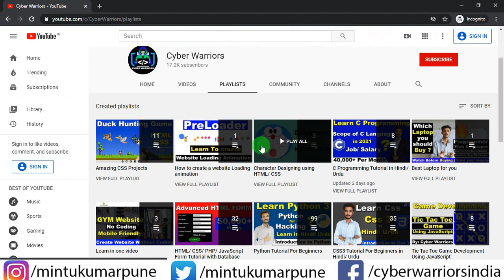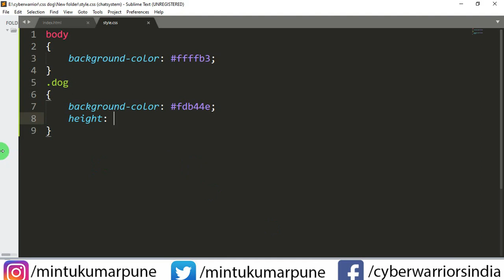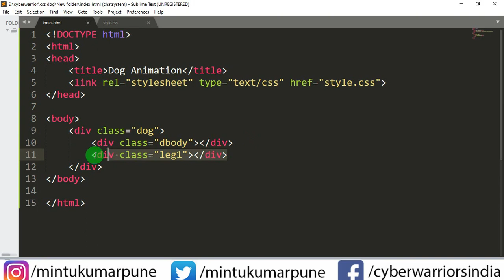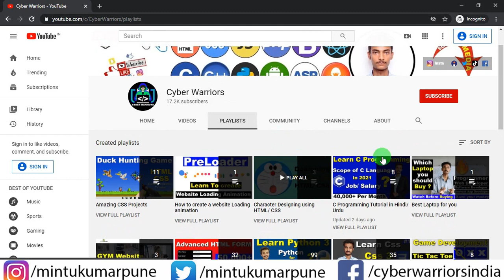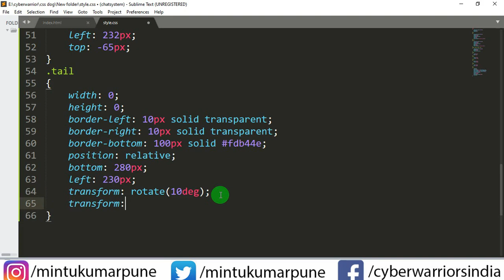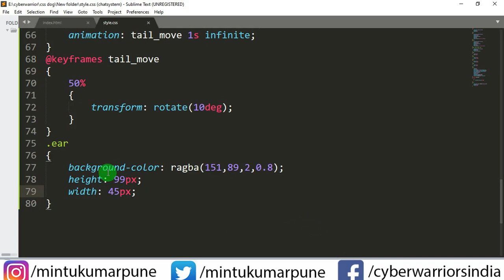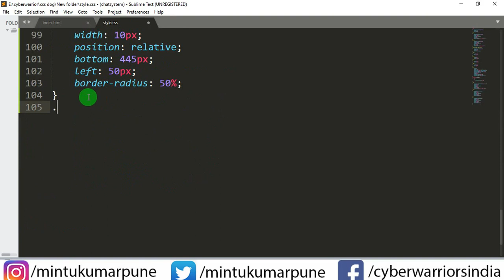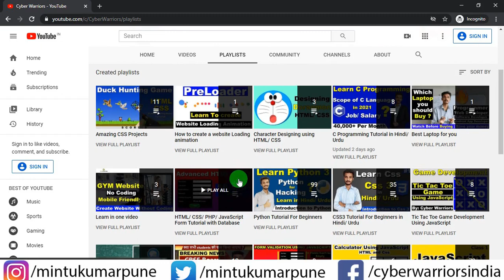DOG Animation using HTML CSS,CSS Animation Tutorial for beginners,Cyber Warriors,character animation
In this video, you will learn how to create a Bread Toaster Animation effect using HTML and CSS in Hindi.